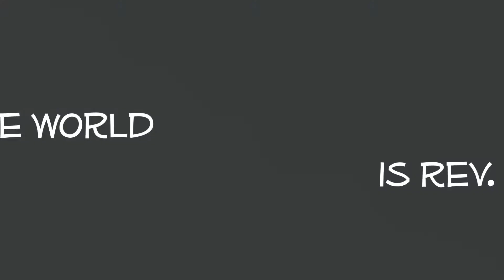Where in the World August 11 2020